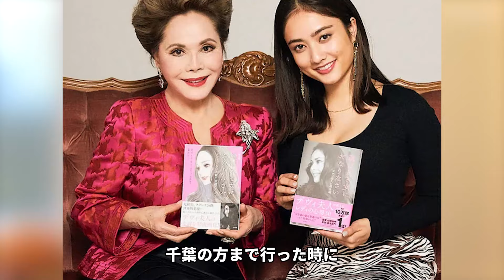デヴィ夫人が週刊文春を刑事告訴...“資金持ち逃げ報道”の真実に一同驚愕...！「タレント」として有名な彼女が炎上しても消えない理由...共演NGにした芸能人の正体に言葉を失う...